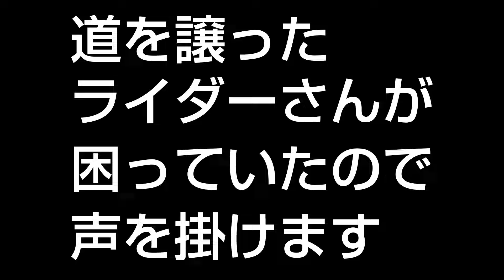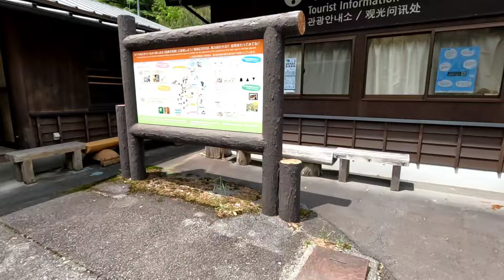CR-Z無限RZでドライブ満喫中に女性ライダーが困っていたので勇気を出して声を掛けた結果...撃沈しましたw【MT車，足元カメラ付】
本日の神carTVは、静岡県榛原郡にある道の駅奥大井音戯の郷に行き夢の吊橋を目指しドライブしていたら、到着後道を譲った女性ライダー(バイク女子)が困っていたので、勇気を出して声をかけた結果。撃沈しましたｗ

この動画は事故前に撮影したものです。

【自己紹介】
初めましてGOTです。約6年間憧れ続けた、CR-Z無限RZを購入し5年以上が経ちました。
車が好きで特にスポーツカーが大好きです。

このチャンネルでは車が大好なGOTが車を運転する楽しさ、面白さを伝えようと
色んなことにチャレンジし独自の視点で車に関することを発信しています！
（試乗、内外装レビュー、CR-Z、MT車、POV、vlog、購入商品レビュー等）
このチャンネルが、きっかけで車に興味を持っていただけると嬉しいです。

【チャンネルを開設した理由】
脱炭素化社会の到来で、純粋のエンジン車が今後減り、EV.PHEVが今後増えていく
世の中で運転の楽しさは失われていくのではないか……

だから今こそ、YouTubeを利用して車を運転する楽しさを沢山の人に伝えたい！
そんな想いで動画作成に励んでいます。
車に興味を持つ人を増やすために、色々な車を紹介していきたいです。
いつかきっと、あなたに役立つ情報を発信します。
今後、神carを紹介していくようなチャンネルにしていきたいです。
ご協力を宜しくお願いいたします。

★ーーーーーー★ーーーーーーーー★ーーーーーーーーー★ーーーーーーーーーーー★

このチャンネルの人気動画たち(^^♪

★ビックリモーターに査定依頼したらビックリ価格だった。祝１．7万回再生突破！

★【CR-Z】S+ボタン徹底解説!この加速やみつきになる。これぞハイブリット・スポーツカー無限RZ！！

・イラスト屋のを使用。(フリー素材)

【注意⚠】
度が過ぎたアンチコメントや
誹謗中傷は主たる対処を致します。
法律により3年間は訴えが有効です。
安易に自分の人生を壊さないよう
良く考えてからコメントしてください。
自分自身と家族を大切にしてください。

♯マニュアル
♯CRZ
♯ホンダ
♯休日
♯車好き
♯峠道